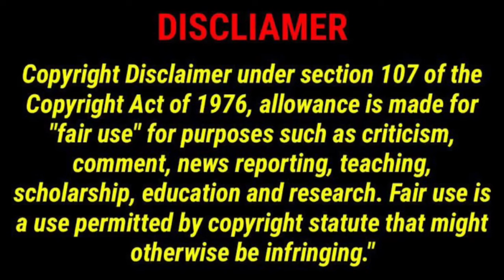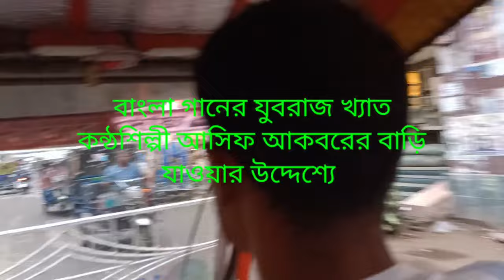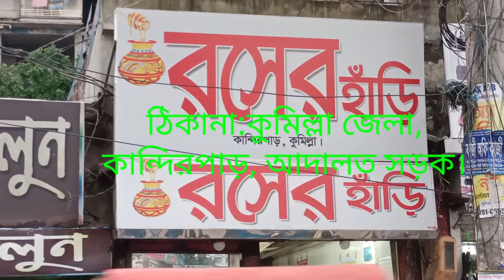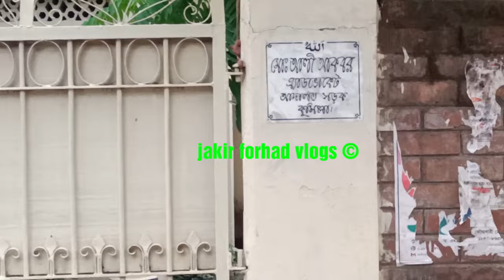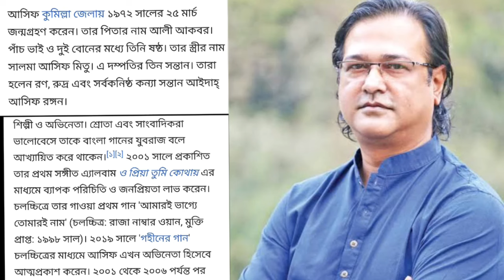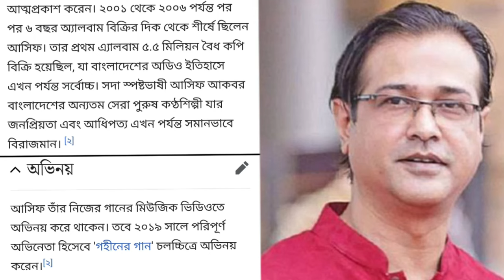কন্ঠশিল্পী আসিফ আকবরের বাড়ি ও জীবনী | Asif akbar home and biography | Asif akbor | Jakir Forhad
কন্ঠশিল্পী আসিফ আকবরের বাড়ি ও জীবনী
This video about Bangladeshi popular male playback singer asif akbar home and biography.